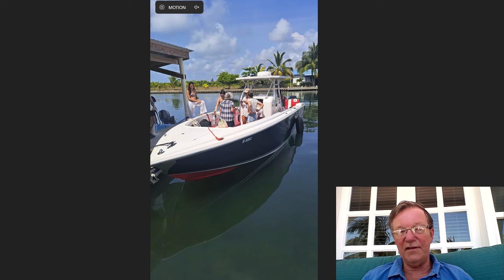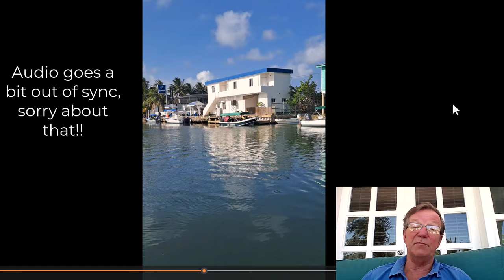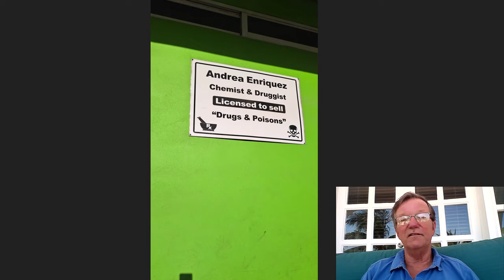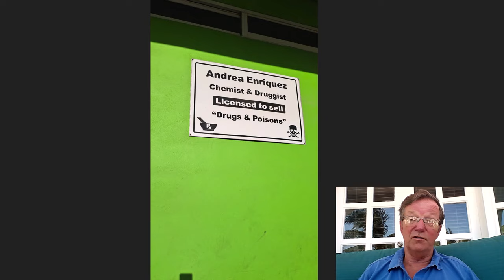Belize, A quick video this week, a couple adventures, more to come.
Welcome.

Auction News,
Collecting Antiques
Chinese art Auction Houses
Antique Markets